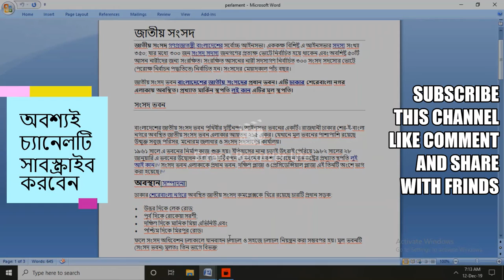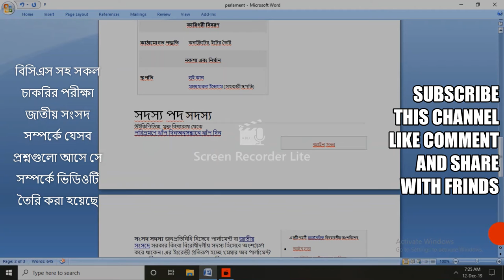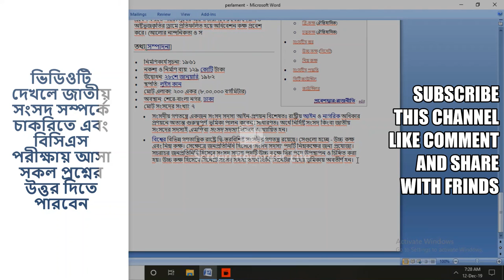বিসিএস সহ সকল চাকরির পরীক্ষাতে জাতীয় সংসদ সম্পর্কে যেসব প্রশ্নগুলো আসে # BCS /Bank/Goverment job#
বিসিএস সহ সকল চাকরির পরীক্ষা জাতীয় সংসদ সম্পর্কে যেসব প্রশ্নগুলো আসে সে সম্পর্কে ভিডিওটি তৈরি করা হয়েছে ভিডিওটি দেখলে জাতীয় সংসদ সম্পর্কে চাকরিতে এবং বিসিএস পরীক্ষায় আসা সকল প্রশ্নের উত্তর দিতে পারবেন#
ভিডিওটি ভালো লাগলে অবশ্যই  লাইক করবেন এবং কমেন্ট আপনাদের মতামত জানাবেন কি ধরনের ভিডিও চান#